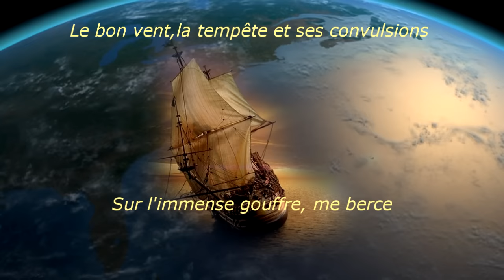La musique - Charles Baudelaire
La musique souvent me prend comme une mer!